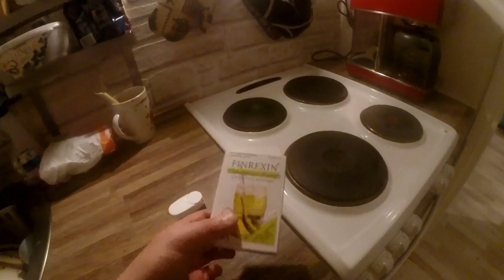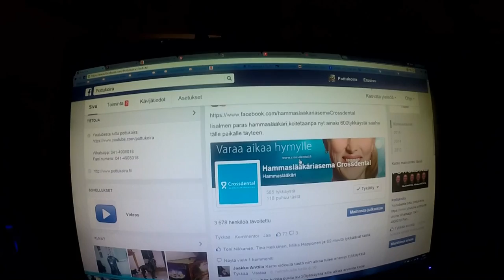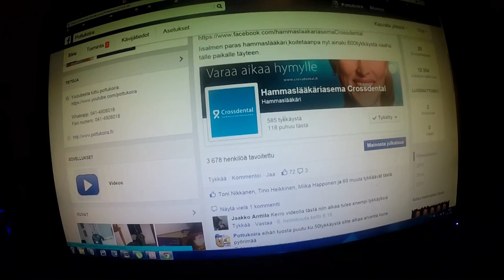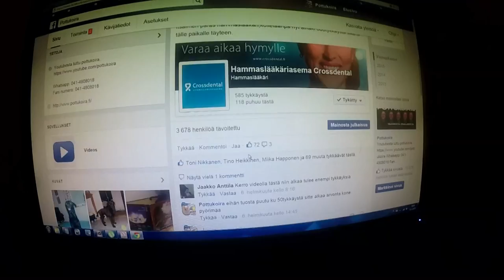Keskiviikon pätkiä- kipeenä oloa vaan